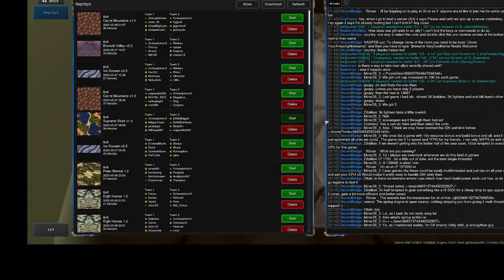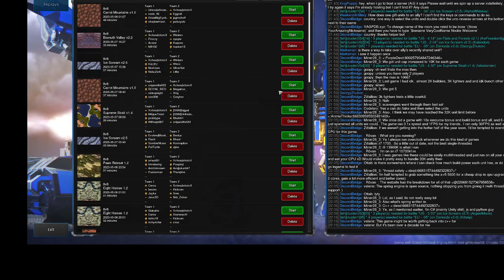bar supreme straight 8 v 8 i die again